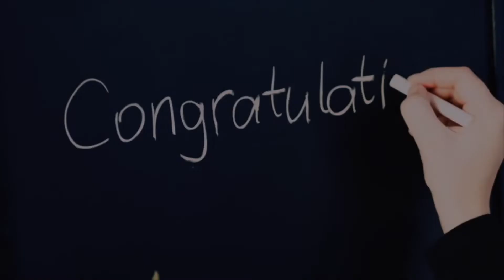Day 137: Despair and it's Effects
Does obeying the commandments of God seem burdensome and heavy sometimes? The "I can't do it" mentality brings one to despair and hopelessness. But in reality it is not the commandments that are hard it is our own selfishness that makes it hard. Learn more in this episode.